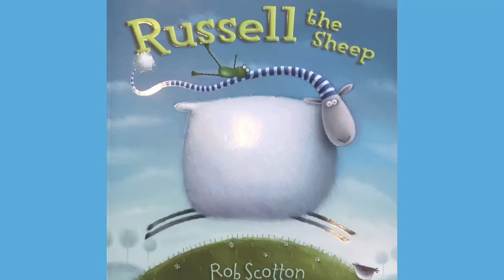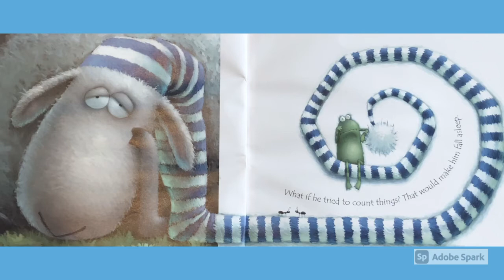Russell the Sheep